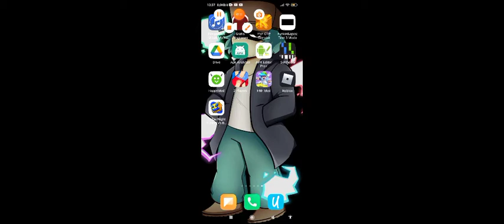melawan bob dan bosip fnf mod part 1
ni game nya